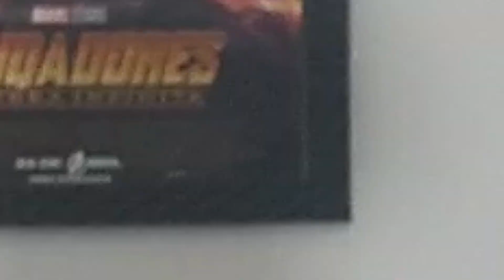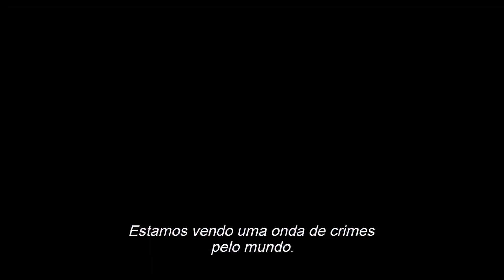A versão de Zack Snyder de "Liga da Justiça" a caminho do HBO Max!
Galera, enfim foi anunciado o lançamento do tão esperado Snyder Cut, a versão de Zack Snyder de Liga da Justiça no HBO em 2021!
Comentamos e especulamos o que esperar do filme, confira!

Curte quadrinhos? Se liga na promoção (válida até 31/05/20) da Comix no link abaixo!